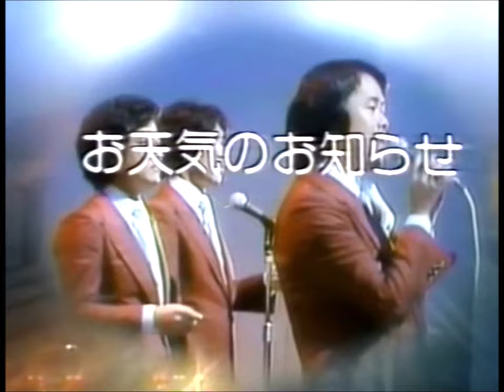「足手まとい／森雄二とサザンクロス（菅野ゆたか）」1983年